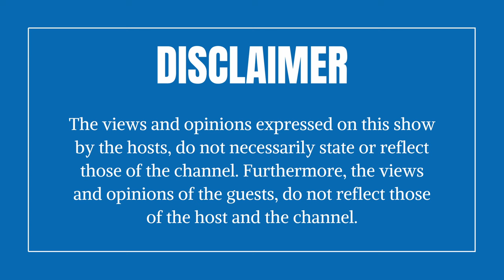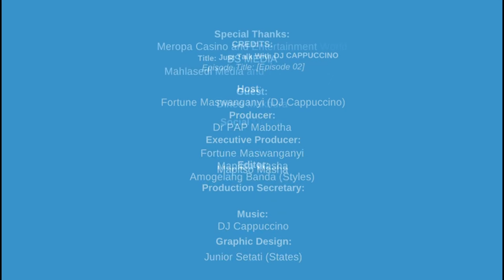EPISODE 2: DINEO CHENENE MAKHURA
A RESEARCHER, PHILANTHROPIST, POLITICAL ACTIVIST... "I USED TO EAT FOOD FROM THE FROM..."